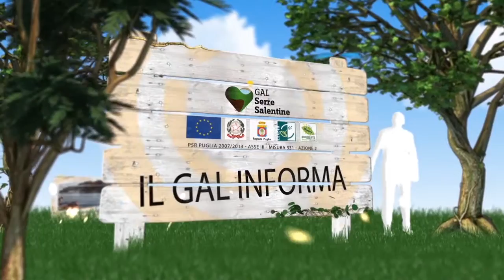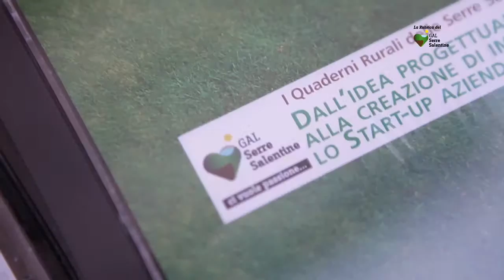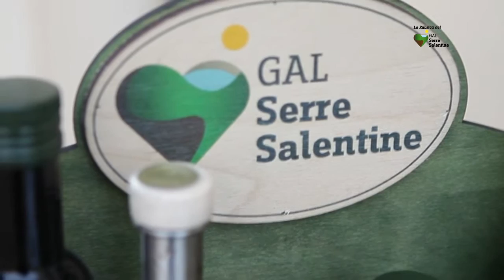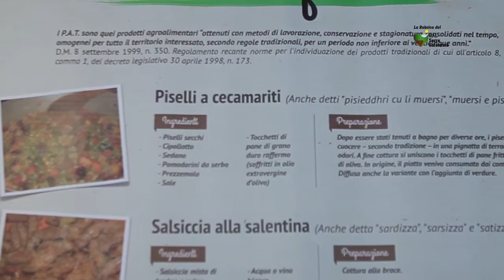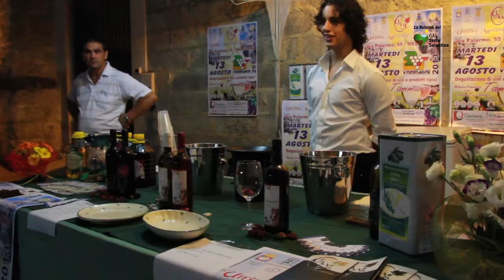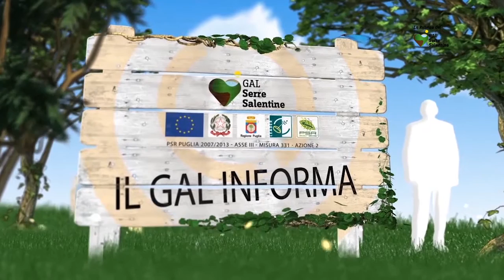La promozione e commercializzazione nelle Serre Salentine | InOnda WebTv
Prosegue con la dodicesima puntata, la rubrica informativa del Gal Serre Salentine dal titolo “Il Gal Informa“, strutturata in 16 puntate che trattano ognuna di argomenti differenti legati al territorio in cui il Gal Serre Salentine opera.
Le puntate sono programmate con cadenza mensile, e dal mese di luglio 2015 le puntate sono messe in onda il 1° giorno del mese.

L’argomento della puntata di oggi riguarda La promozione e commercializzazione nelle Serre Salentine.